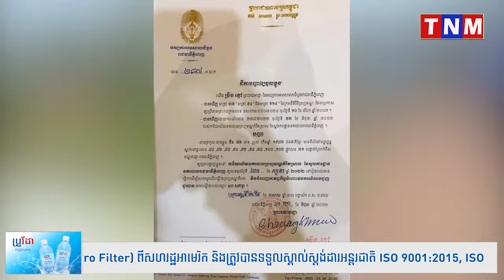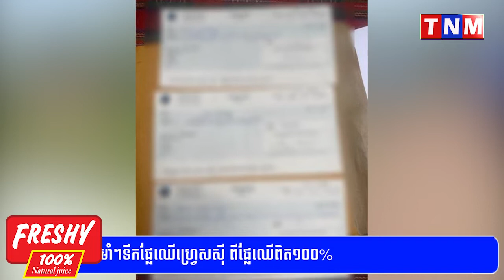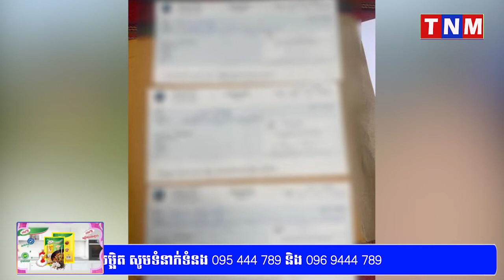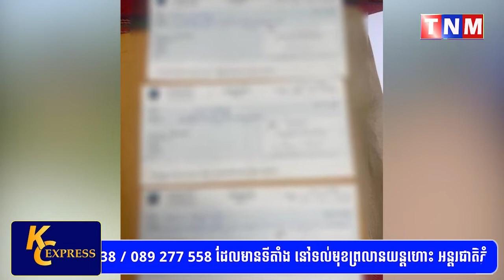ព្រះរាជអាជ្ញា ចេញដីកាបញ្ជាឲ្យបុគ្គលឈ្មោះ មីន ម៉េត ចូលខ្លួនទៅស្នងការដ្ឋាននគរបាលរាជធានីភ្នំពេញ